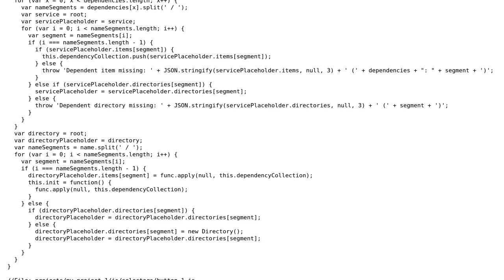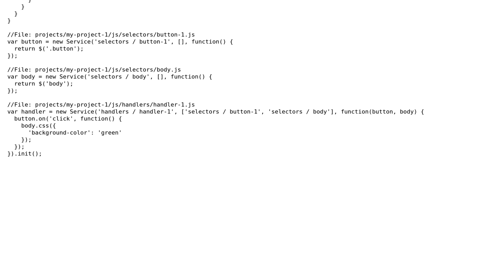Software Engineering: What is this deviation from Dependency Injection called?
With thanks & praise to God, and with thanks to the many people who have made this project possible! You are responsible for your own actions.